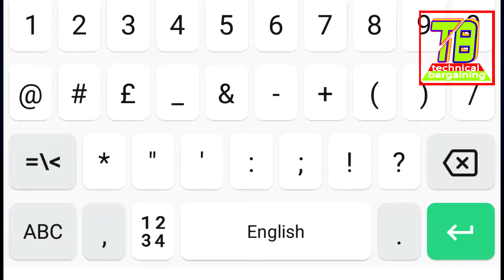How to create a strong password and how to remember it.एक strong पासवर्ड कैसे बनाएं और कैसे याद रखें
namaskar dosto Hamare channel par aap logo ko phir se ek baar swagat hai .dosto Aaj Hum Log baate karanga ki How to create a strong password and how to remember it.एक strong पासवर्ड कैसे बनाएं और कैसे याद रखें How to create a easy to remember & hard to guess password , is ka barame.  umeed hai ki is video aap logo ko acha lage ga.